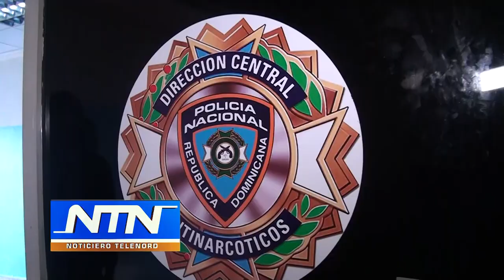Joven denuncia atropellos a manos de agentes de la DNCD